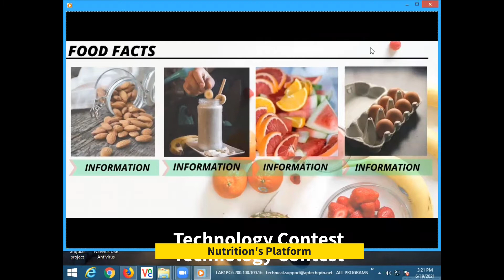Nutrition's Platform | Technology Contest 2021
User can search about nutrition's fact and how to use nutrition in one platform